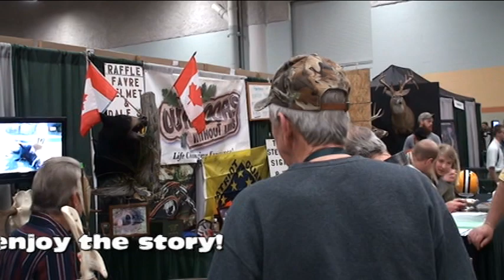2012 Iowa Deer Classic with Don Mealey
Don Mealey helped his friend Bob Bearman with Nipigon River Bear Hunts @ the 2012 Iowa Deer Classic. It was hard work but Don enjoyed every minute.. Anything for a friend!
Book a hunt today with Bob!